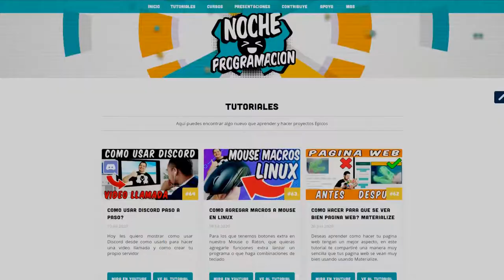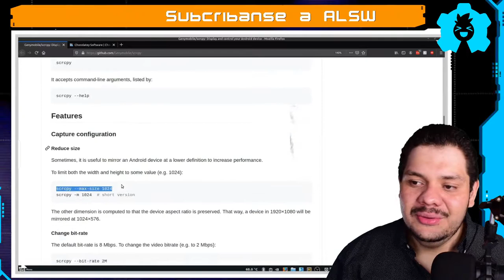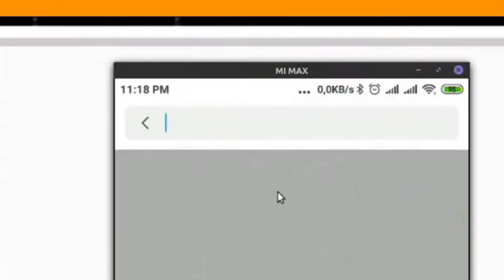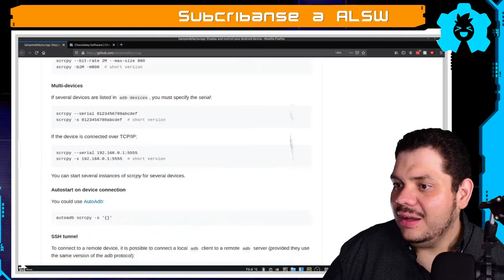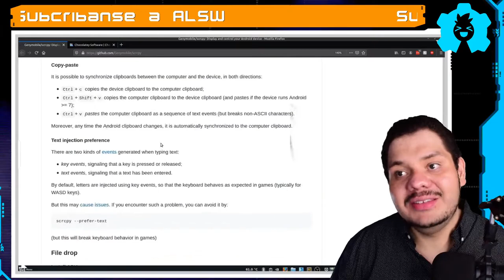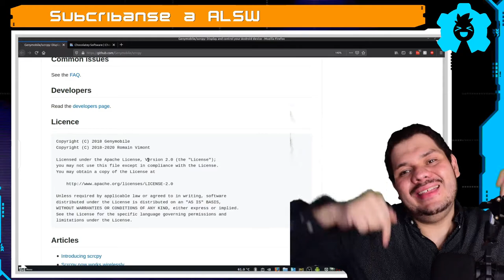📱👉💻 Como ver tu celular en tu PC? - Scrcpy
Quieres aprender a controlar o ver tu celular en la PC, en este tutorial te compartiremos un programa que es fácil de usar, libre y lo mejor gratis llamado Scrcpy
👇 👇 HAZ CLICK 👇 👇

🕓 Índice:
00:00 Inicio
00:44 Instalacion
01:39 Configurar Celular
02:57 Activar Modo Seguro
03:23 Lanzar el programa
03:48 Comandos extras
04:31 Modo bajo recurso